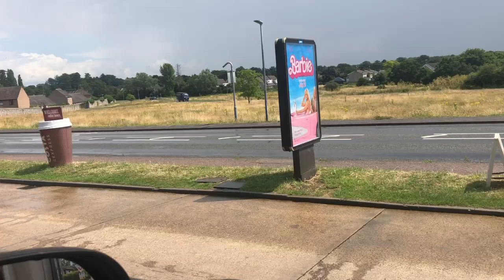Hockwold Cum Wilton river side park up.